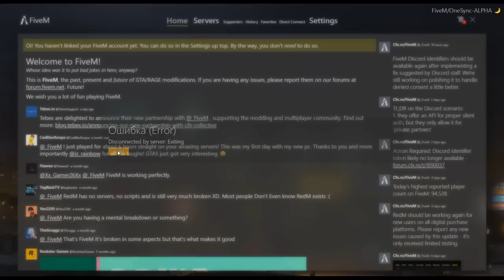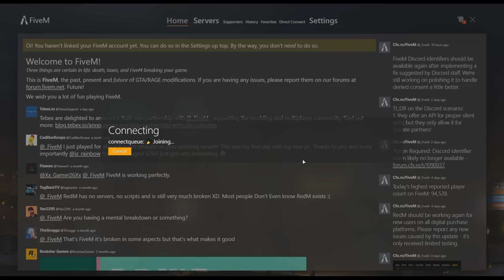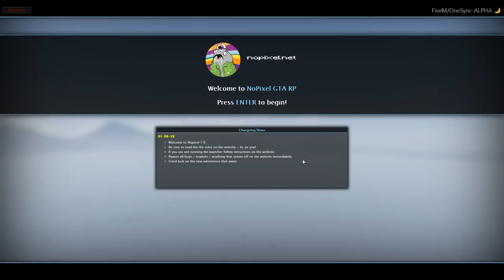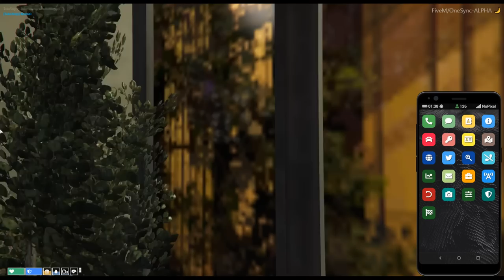Fight night at the pit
This was so fun to watch big thanks to Kiwo go show her tons of love